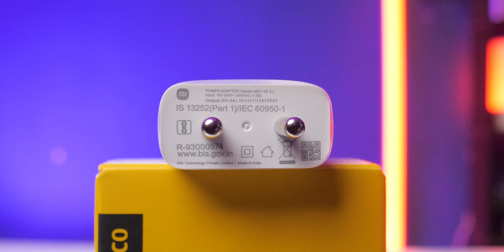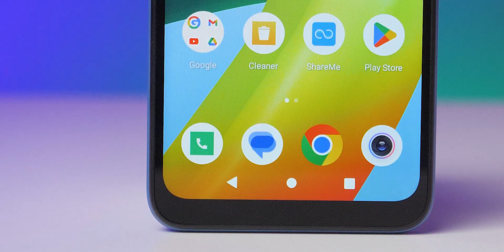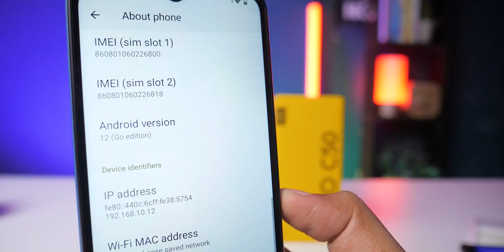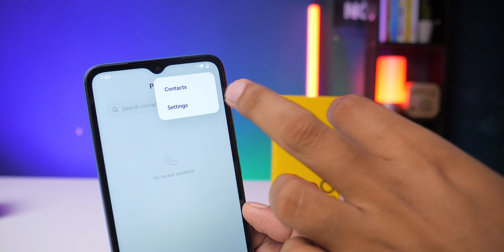Rs.6249 Poco C50 with fingerprint sensor வாங்கலாமா ? Review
Use these Links to Buy Products-